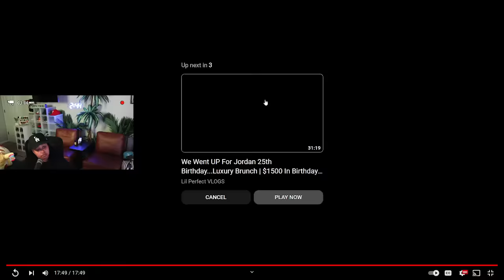Jordan FINALLY let us know why he was H0SPITALIZED 😮 He said FLO did NOT touch ANYBODY 😬